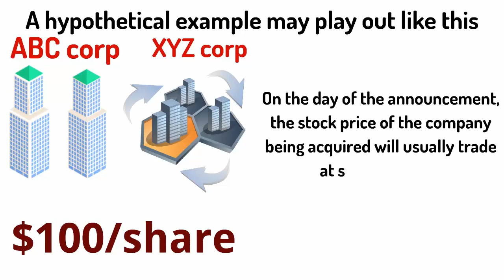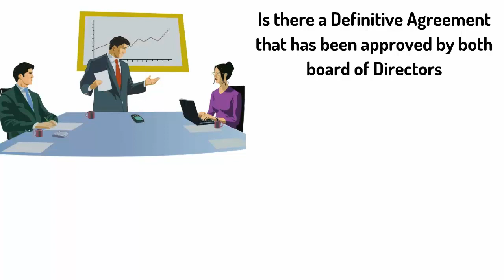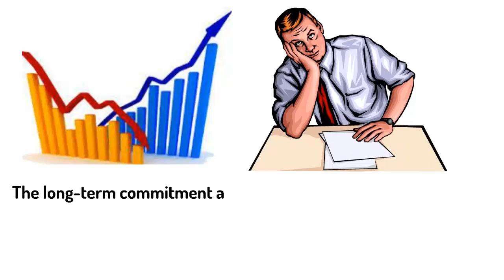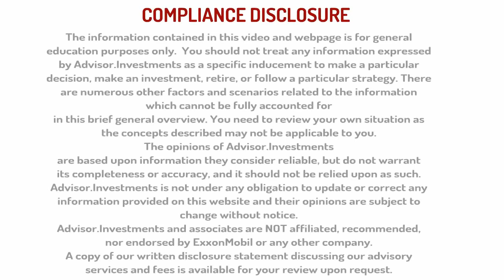Merger Arbitrage Strategy Explained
The information contained in this video and webpage is for general education purposes only. You should not treat any information expressed by Advisor.Investments as a specific inducement to make a particular decision, make an investment, retire, or follow a particular strategy. There are numerous other factors and scenarios related to the information which cannot be fully accounted for in this brief general overview. You need to review your own situation as the concepts described may not be applicable to you.

The opinions of Advisor.Investments are based upon information they consider reliable, but do not warrant its completeness or accuracy, and it should not be relied upon as such. Advisor.Investments is not under any obligation to update or correct any information provided on this website and their opinions are subject to change without notice.

Advisory Services through Advisor.Investments a (DBA) for Diversified Investment Strategies, LLC • An SEC Registered Investment Advisor :Insurance Services through Advisor.Investments
Main Office and Mailing Address: 11939 Bricksome Avenue, Baton Rouge, LA 70816